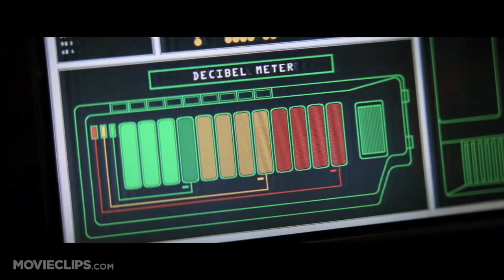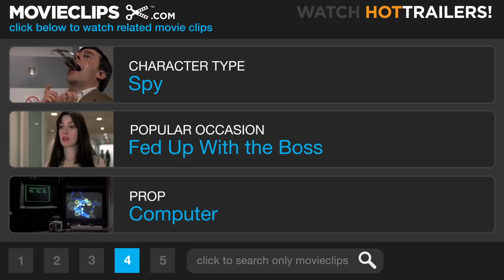Mission: Impossible (1996) - Out of the Vault Scene (6/9) | Movieclips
CLIP DESCRIPTION:
Ethan (Tom Cruise) sails out of the vault just in time, but manages to leave some evidence behind.

FILM DESCRIPTION:
After he is framed for the death of several colleagues and falsely branded a traitor, a secret agent embarks on a daring scheme to clear his name in this spy adventure. Though it drew its name from the familiar television series, director Brian DePalma's big-budget adaptation shares little more with the original show than the occasional self-destructing message and the name of team leader Jim Phelps (Jon Voight). The film focuses not on Phelps but his protégé, Ethan Hunt (a reserved Tom Cruise), who becomes a fugitive after taking the blame for a botched operation. He responds by banding together with a group of fellow renegades, and he is soon maneuvering his way through a twisted series of double crosses that mainly serve as excuses for spectacular high-tech action sequences. Much of the activity revolves around a missing computer disk, with the film's most famous scene depicting Hunt's delicate efforts to retrieve the disk from a secure, well-alarmed room in CIA headquarters.

CREDITS:
Cast: Tom Cruise, Jean Reno, Ving Rhames, Rolf Saxon
Director: Brian De Palma
Producers: J.C. Calciano, Tom Cruise, Paul Hitchcock, Paula Wagner
Screenwriters: David Koepp, Robert Towne, Steven Zaillian, Bruce Geller